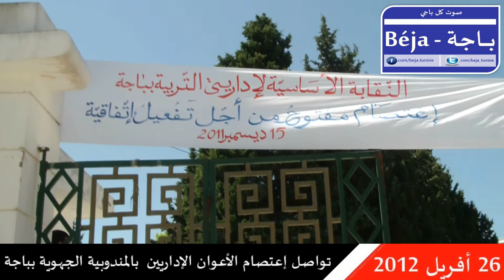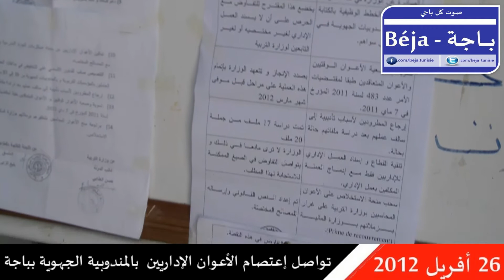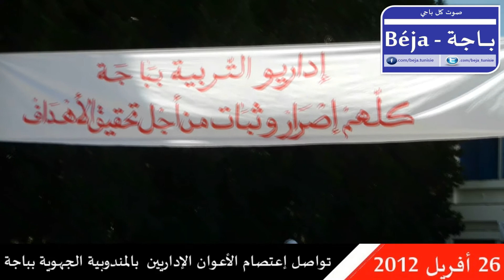أخبار ولاية باجة: إعتصام الإداري بالمندوبية الجهوية